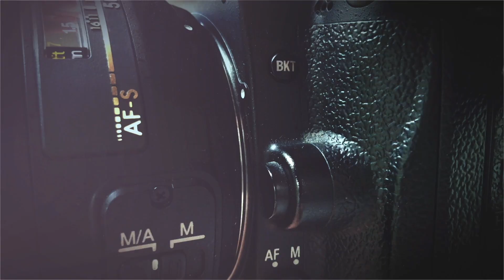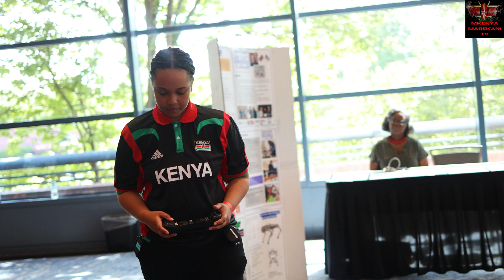A Kenyan girl in USA who is into robotics invention